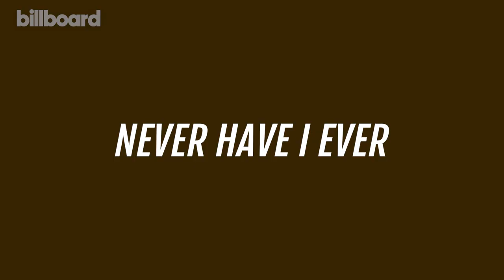Bailey Zimmerman Plays Never Have I Ever | Billboard Country Live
Bailey Zimmerman plays Never Have I Ever at Billboard's Country Live event.